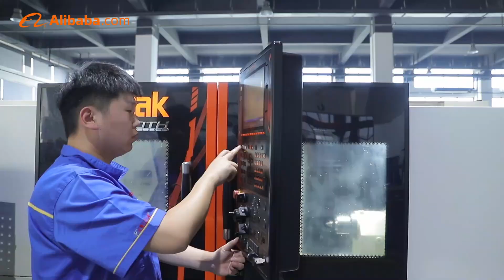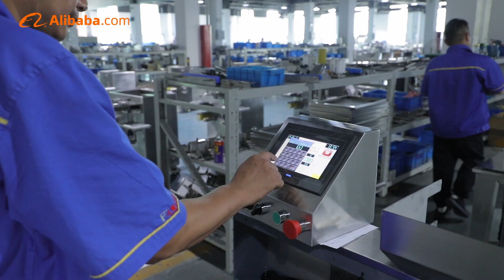Factory tour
See how we worl